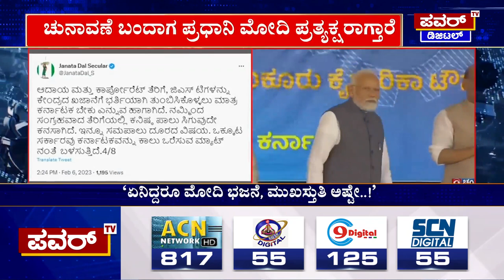JDS Tweet : ನಪುಂಸಕ ರಾಜ್ಯ ಬಿಜೆಪಿ ಸರ್ಕಾರವೆಂದು JDS ಲೇವಡಿ | Power TV News